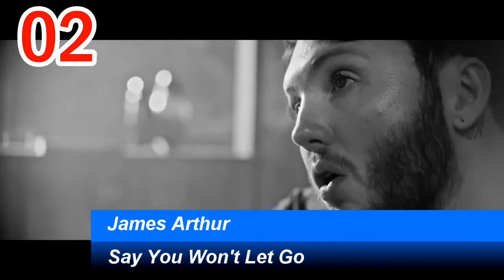iTunes Single Charts | Singapore | 26.11.2016 | ChartExpress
Tuesday: Billboard Top 50 Singles, Billboard Top 100 Singles

Friday: German Single Charts (Top 10) , UK Single Charts (Top 10), UK RnB Charts (Top 10), UK Dane Charts (Top 10)
Saturday: Hottest Songs Of The Weekend,
Different iTunes Single Charts
Saturday: Top 50 iTunes / Shazam / Spotify Charts